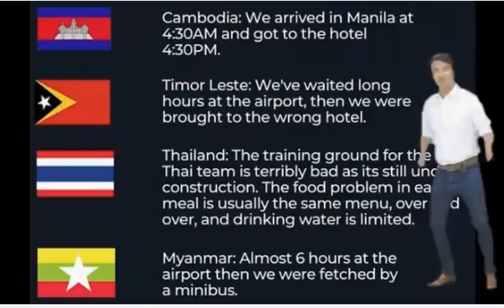POLITICIANS & CORRUPTIONS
Fujian Chinese ROOT Ancestry are Writing CHINA's History using their FABRICATED BLOODLINE at the REGION of the SUN!! Line 5 Paragraphs 2,8,10 & 13 And Line 1-2 Paragraphs 1,7,8,12 & 13 of Mi Ultimo ADIOS!! Dr. Jose Rizal Truly Stated that The "Sionque VILLAGE of FUJIAN ANCESTORS @Jijiang City" was "NOT a HOME of PILIPINO's BELOVED COUNTRY at the REGION OF THE SUN!!! = STOP the CHINESE WITCHCRAFT Historians of occupying your Mind on DESTROYING the PHILIPPINE History of Origin of our Civilization and Stealing our Pilipino Human IDENTITY from the Ancestry of Mankind!